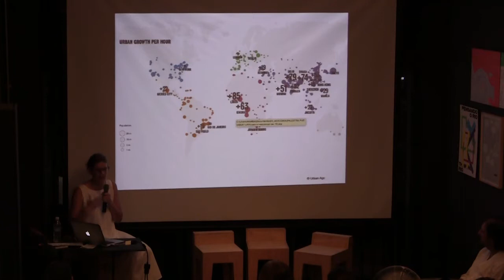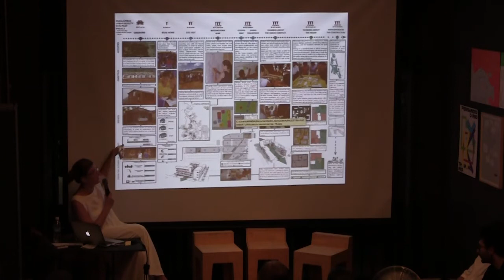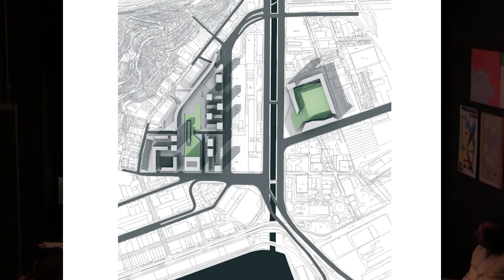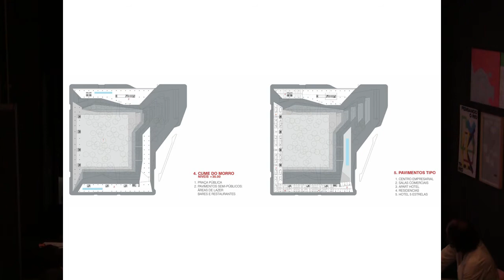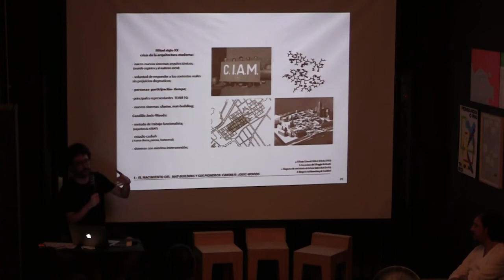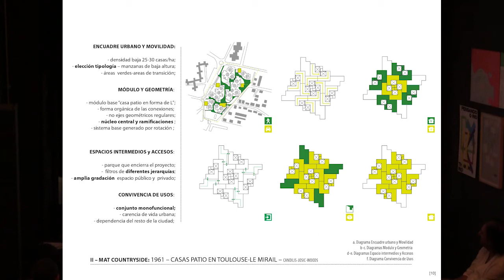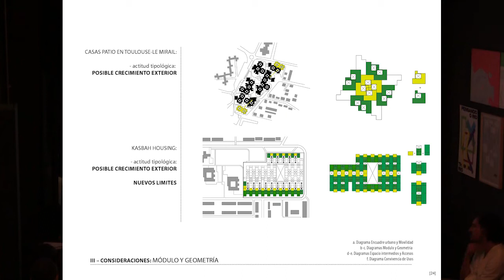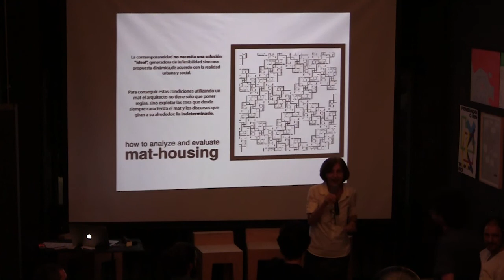Centralities and Housing in Rio de Janeiro metropolitan area | Studio-X Rio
During the last decade, the metropolitan area of Rio experimented a big territorial expansion and a huge demographic increasing, now with 12 million citizens. The territorial expansion continues strongly, based on the car driven model and the occupation of non-inhabited areas, each day more inaccessible, by the real estate stimulation. The central areas fall apart. However, they still offer exclusive activities and services, which maintain their importance. The study of the centralities map of Rio de Janeiro is relevant to understand the urban contemporary dynamics. Housing, the city’s fabric major component, needs to be analyzed together with services and public transportation opportunities to accomplish its function. This talk aimeds to reflect about the centralities structure and the housing character in the Rio’s metropolitan area.